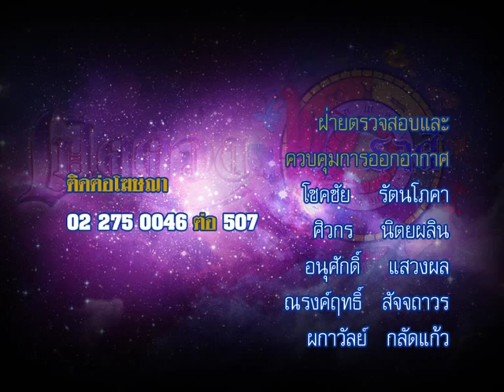รายการเปิดดวง 12 ราศี | 29/09/58 | EP 4/4